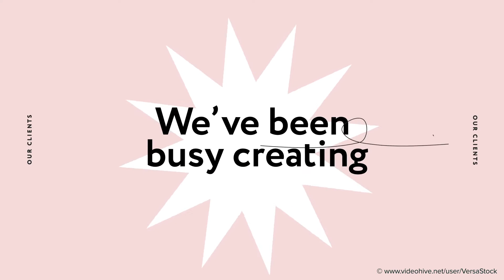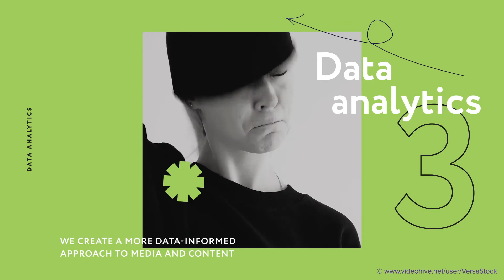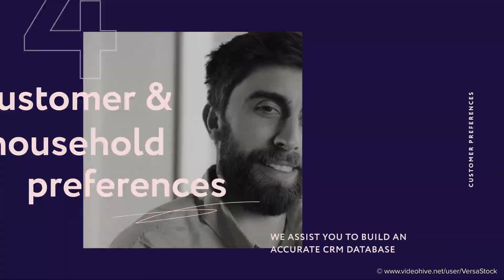After Effects Template: Marketing Advertising Agency Promotion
4K Quality
18 Modules (can be multiplied to unlimited amount)
Stylish and contemporary motion graphics
Works with any type of content: video or photo
Slick and modern style
Adobe Fonts used: 100% commercial free to use, automatic sync and download right from your After Effects.